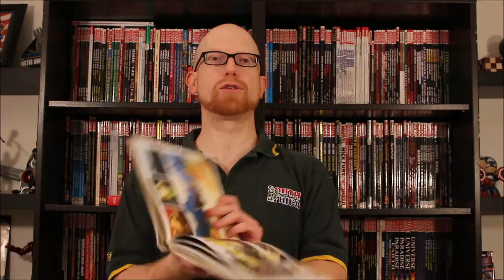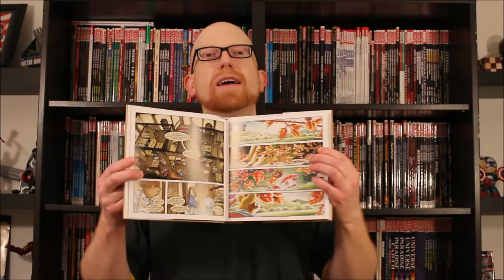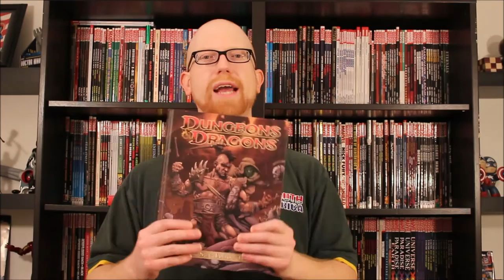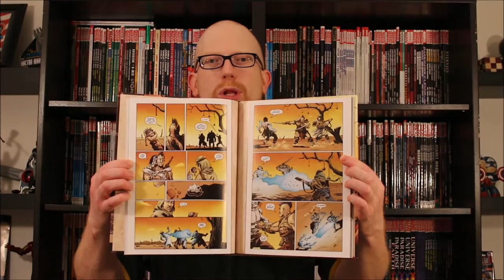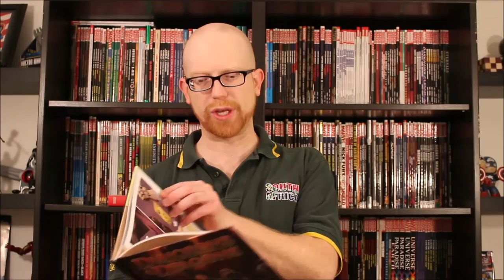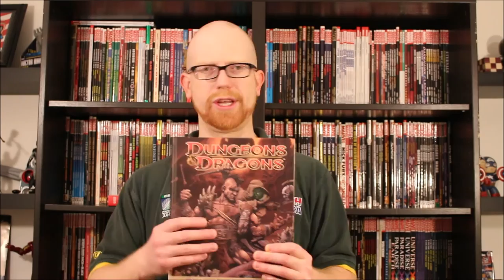NEW Graphic Novel - Comic Book Review PART 2 - Dec. 14/15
Second part of the new review, talking MOUSE GUARD - Legends of the Guard Vol. 2 - and DUNGEONS AND DRAGONS (Dark Sun Vol. 1 by IDW)!